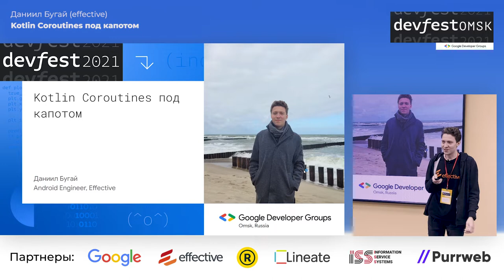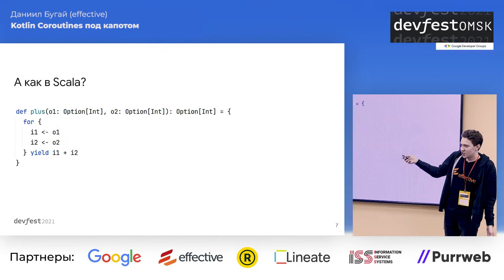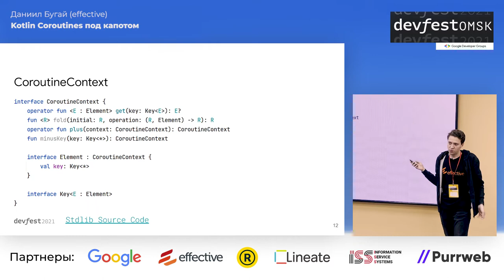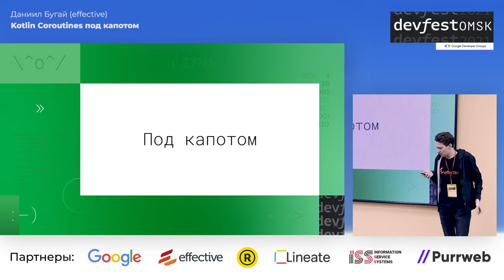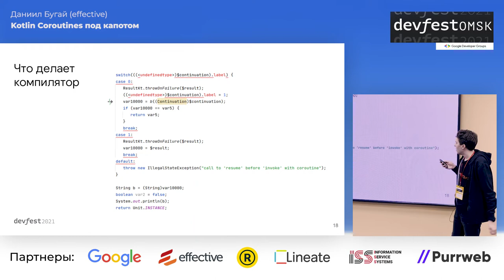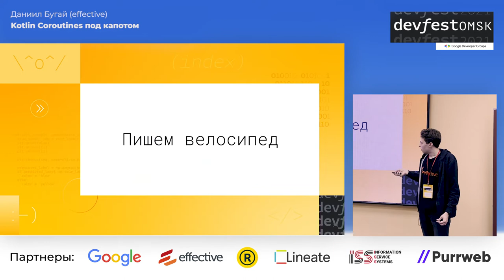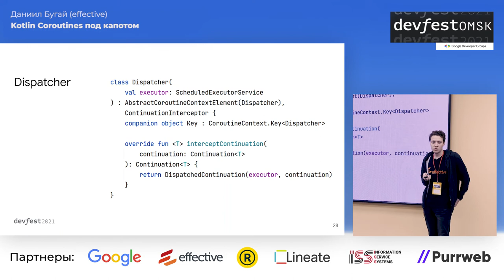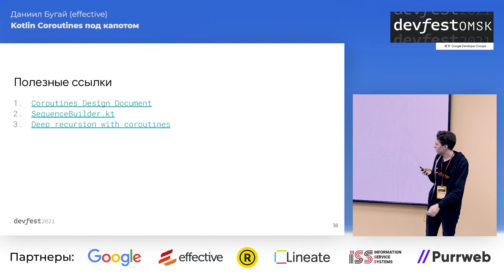Под капотом корутин / Даниил Бугай (Effective)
Корутины – подход, повсеместно используемый в Android приложениях, неплохо было бы понимать, как они работают и какие возможности дают разработчику. Давайте попробуем написать свою собственную версию kotlinx.coroutines и поймем почему были приняты те или иные решения на собственном опыте.

23-24 октября, Омск